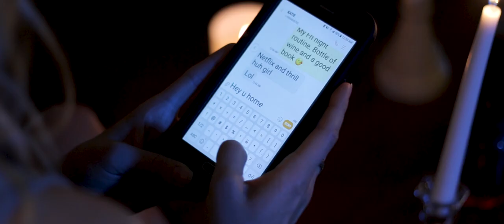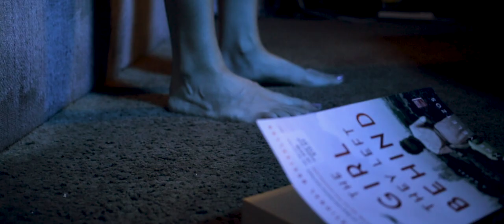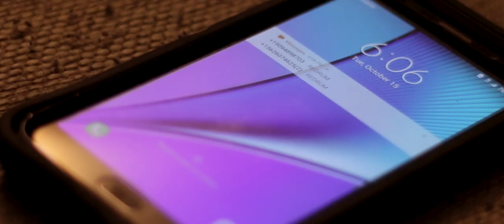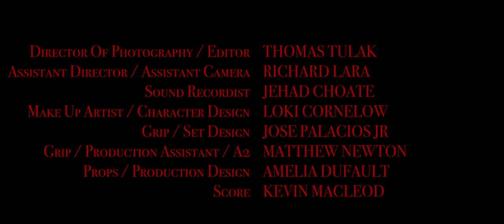REDRUM - short film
She gets a haunting visit from a Ghost with an ulterior motive.

Official Selection : We Make Movies International Film festival 2020
Official Selection : Die Laughing Film Festival 2020
Finalist : Los Angeles CineFest 2020
Official Selection : Facebook Feed Film Festival 2020

THOMAS TULAK

Starring
SARAH WILLIAMS
AARON PRESSBURG

Crew
RICHARD LARA
JEHAD CHOATE
JOSE A PALACIOS JR
MATTHEW NEWTON
LOKI CORNELOW
AMELIA DUFAULT